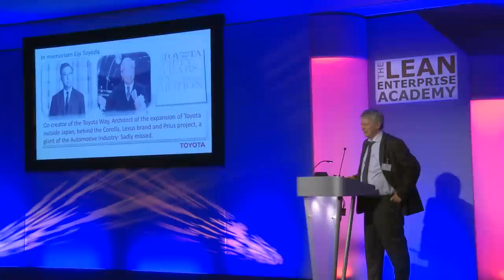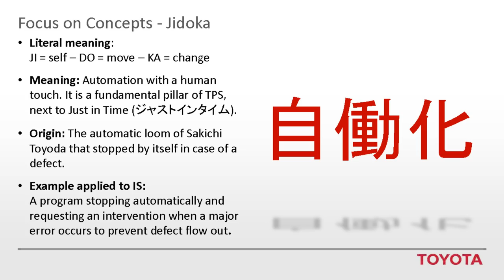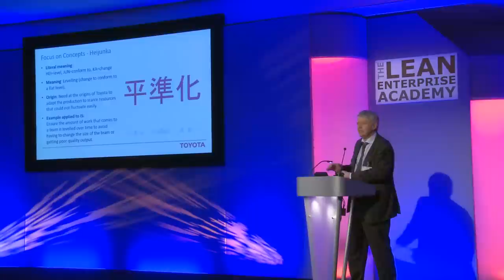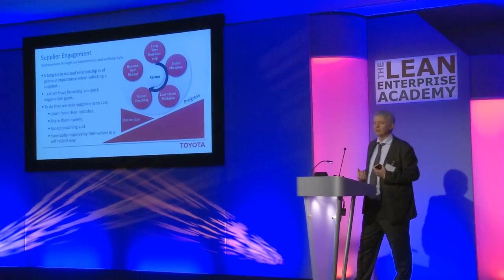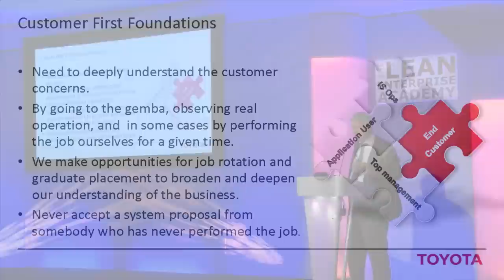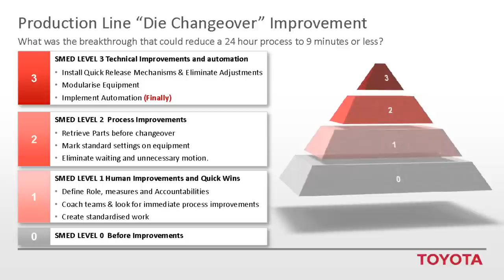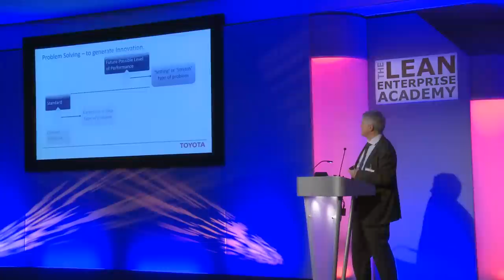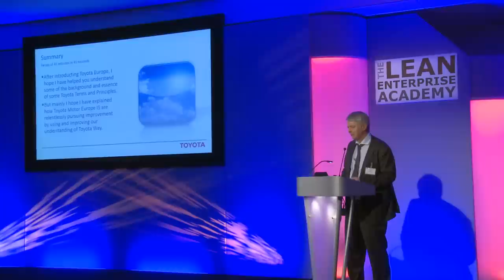Lean Summit 2013 Pierre Masai What is different about IT at Toyota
Pierre Masai, CIO of Toyota Motor Europe presents his speech "What is different about IT at Toyota?" at the Lean Summit 2013 ran by the Lean Enterprise Academy